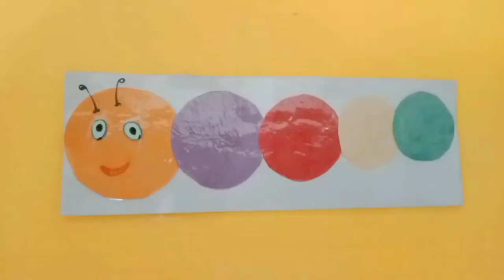Ascending n Descending Caterpillar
Sorting order Caterpillar for kids.

Materials used:
Color papers
Scissors
Color pens
Numbered coins